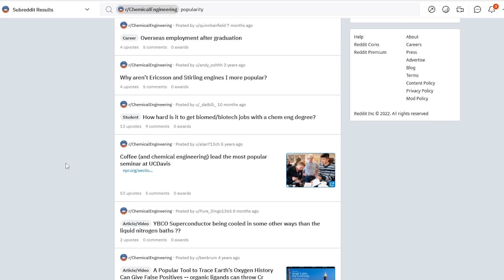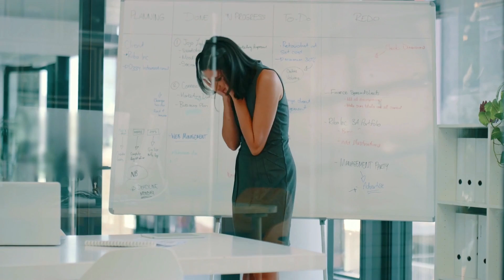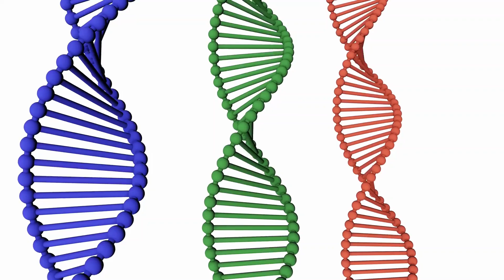The Reason Why Chemical Engineering Is Decreasing in Popularity - Is this good news?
Recently, it came to my attention that there are less chemical engineers around online communities. After a quick search, I noticed that lots of potential chemical and process engineers are no longer choosing chemical engineering. Most are now selecting other bachelors or ways of life. This is mostly due to the following reasons:

⌚Timestamps:
00:00 Start
01:38 Job Market
02:45 Job Mobility
04:21 Loyalty/Belonging
05:48 Unpopular PR
06:53 Too many degrees!
08:25 This degree!
10:38 Some last ideas to consider